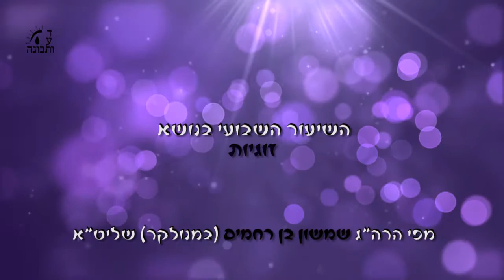זוגיות - כעס חלק ג' - דרכי טיפול בכעסים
בהרצאה שלפנינו נכיר את יצחק (שם בדוי) שחשב שעל ידי צעקות, כעסים, אלימות מילולית בתוך הבית יביאו לו את הכבוד וההערכה. הרי זה בדיוק הפוך, כמה שיתנהג האדם בצורה לא מכובדת, פחות יעריכו אותו וירגישו זילזול כלפיו. אלא שהאדם הכועס משלה את עצמו כיוון שהוא רואה את כל בני הבית נכנעים מפניו, רועדים / פוחדים וכו', והוא אינו מבין שיש כאן טרור ובני הבית מרגישים כבני ערובה ולכן מצייתים ועושים את דברו, אבל בתוך תוכם הם בזים לו, מזלזלים בו והוא מאבד את הערך העצמי שלו ביניהם.
מה הטיפול שקיבל יצחק?
בואו נראה ונחכים...